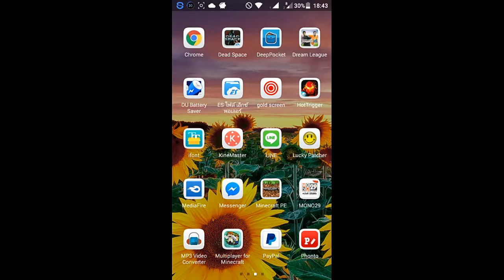[เหตุผล] อัปคลิป MCPE map Island ช้าเพราะงี้นี้เอง /#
โปรแกรมที่ใช้ตัดต่อ : 👉Kinemaster Pro

กลุ่ม Minecraft Pocket Edition

id line 👉 ongkung_02

มือถือที่ใช้อัด 👇👇

รุ่น 👉 Lava Grand
Ram 👉 2GB
Rom 👉 16GB

แท๊ก : เกมมือถือ,เกมAndroid,Ongkung,เกมเศรษฐี, minecraft,แจกเกมฟรี,GamingThailand,นักแคสเกมบนแอนดรอย,minecraft pe,เกมดี,เกมแท้,รีวิวเกม,รีวิวแอป,โปรโมท,นักแคสเกมคนดัง,Cilp,คลิปตลก,ฮาๆ,screen record pro,SCR Pro,แจกMinecraft PE,Minecraft Pocket Edition,Minecraft Pocket Edition Thailand